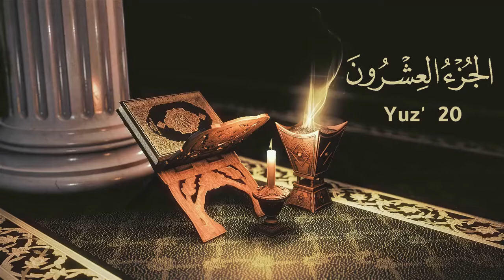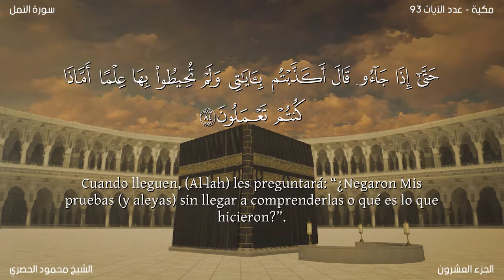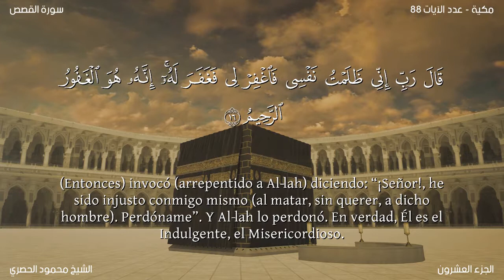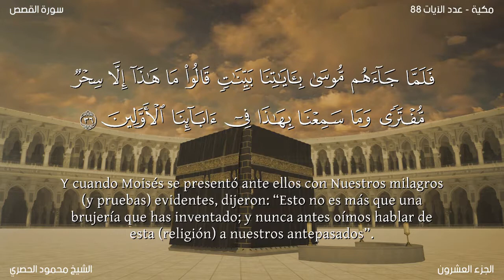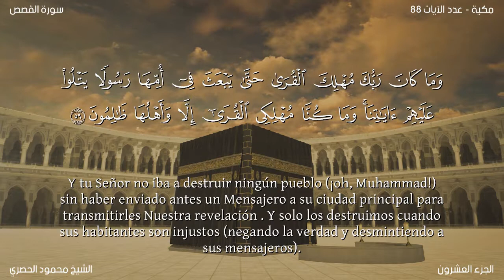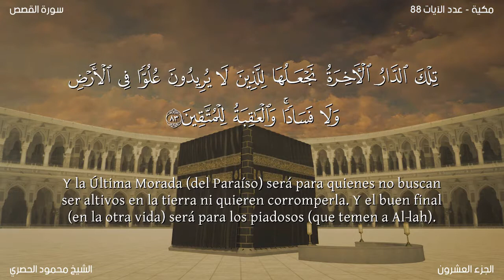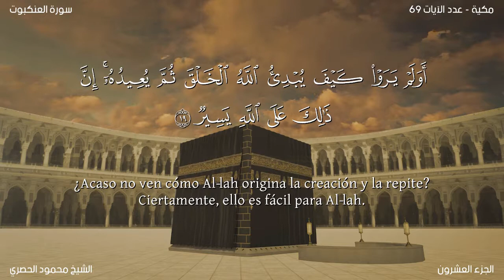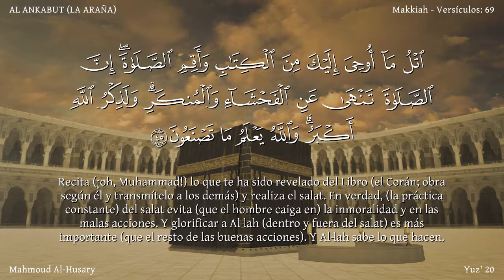Yuz' 20 - El Noble Corán dividido por Yuz' / Narración (Arabica + Latine)